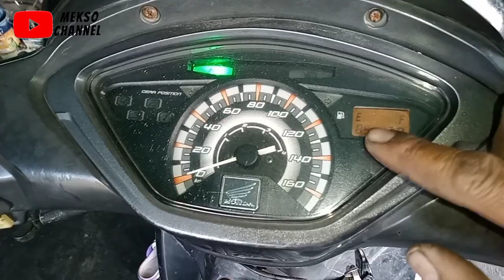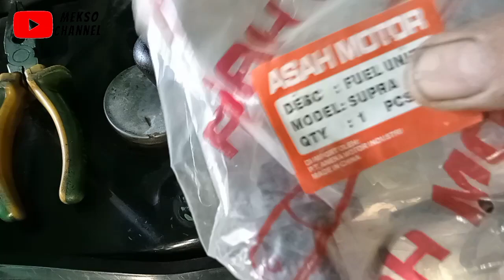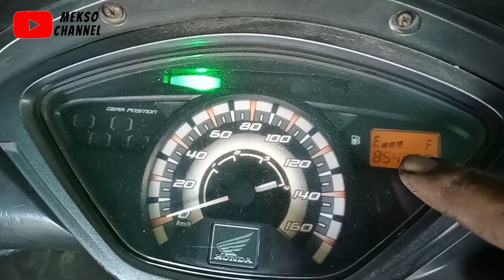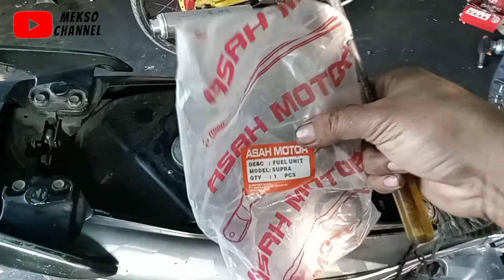tips hemat ❗ service pelampung bengsin Supra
semoga bermanfaat